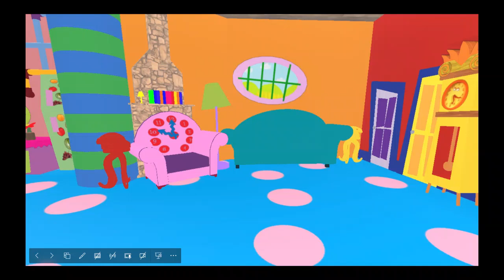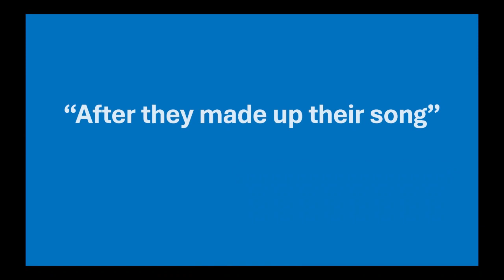Navy's Clues Navy's Big Musical Spectacular Part 7 Writing a Song (Third Clue Inclued)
Plot: After writing a song with The Wiggles and G-Clef, CJ was able to Find Very First Clue

Credits to: Micheal for Steve and Joe Notebook sound and Notebook Intrumentals, Everrett for the Orginal Pic of Steve's Hand Model, Jordan, for the G-Clef Vector, and Trevor for the Wiggle House Background.